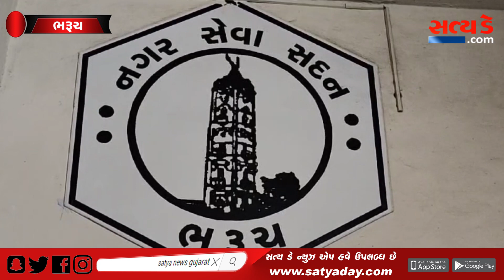ભરૂચ નગરપાલિકામાં ભાજપનો આંતરિક વિખવાદ સામે આવ્યો : પ્રમુખ પતિ અને કોર્પોરેટર બાથે પડ્યા !